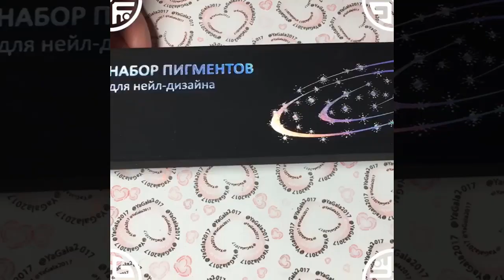The Best Nail Art Designs & Ideas - New Nail Art Compilation | The Best Nail Art Designs #1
The Best Nail Art Designs & Ideas - New Nail Art Compilation | The Best Nail Art Designs